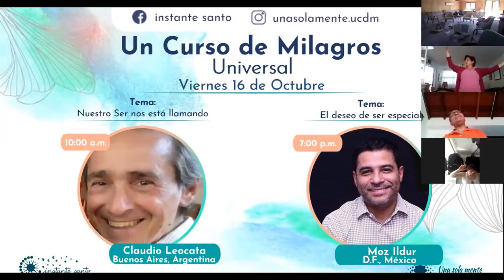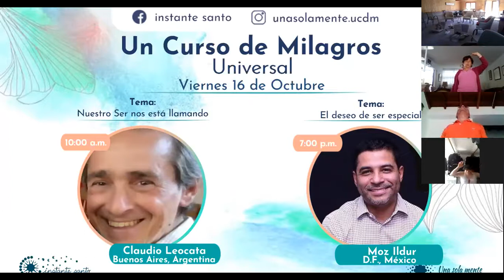Un Curso de Milagros Universal - Claudio Leocata - Clase en vivo por Zoom - 16 oct 2020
◕ Clase en vivo por Zoom desde UCDM Universal